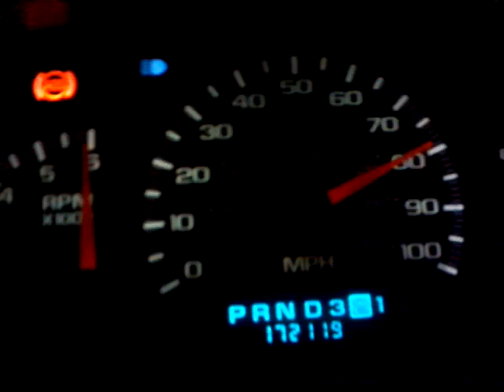Jakes Turbo 4.8 40-100